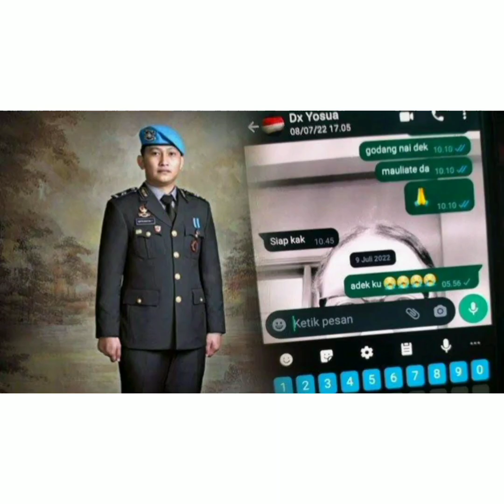hotman p4ris beri tanggapan U4ang 200 juta direkening brigadir j - semakin terbuka dan mengerucut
HOTMAN PARIS BERI TANGGAPAN SOAL UANG DI REKENING BRIGADIR J
HOTMAN PARIS TANGGAPI REKENING BRIGADIR J
BERITA TERKINI BRIGADIR YOSUA
BERITA TERBARU BRIGADIR YOSUA HUTABARAT